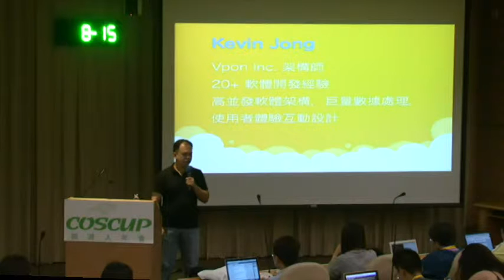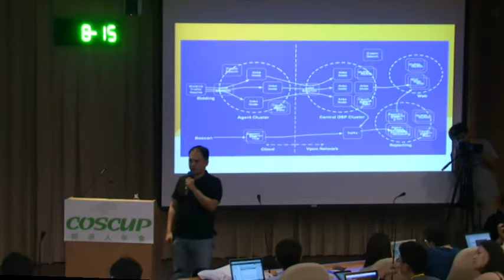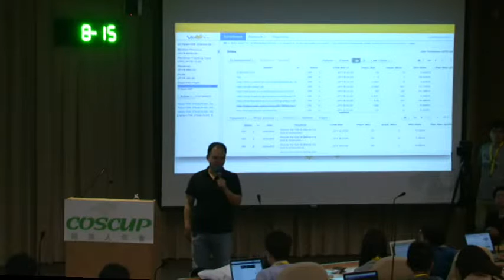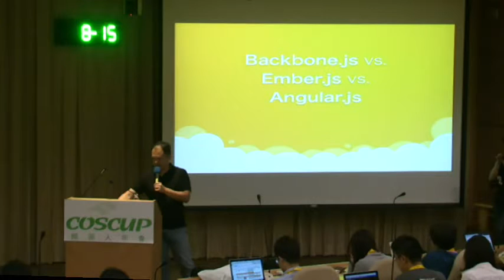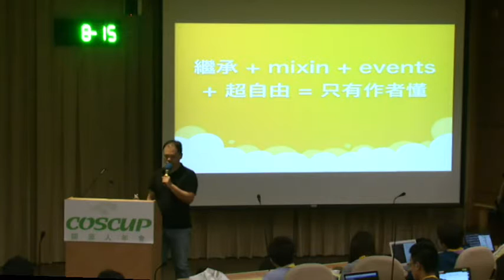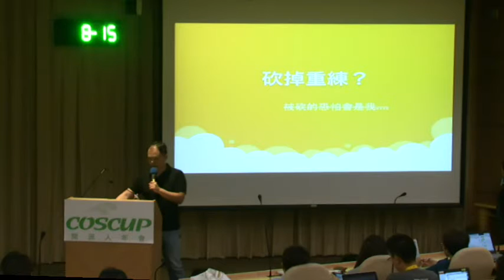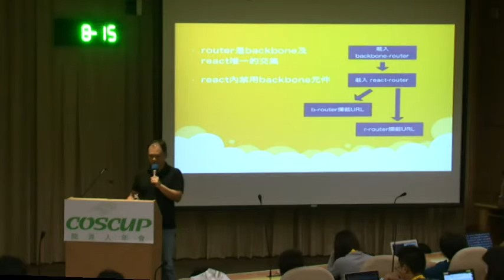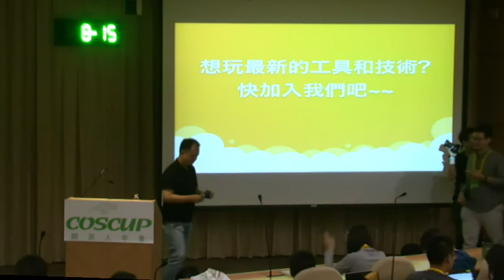2015 COSCUP Day 1 R2 04 ［Vpon公司］從 Backbone js 到 React js 講者：Kevin Jong